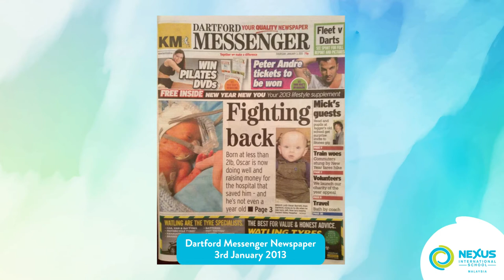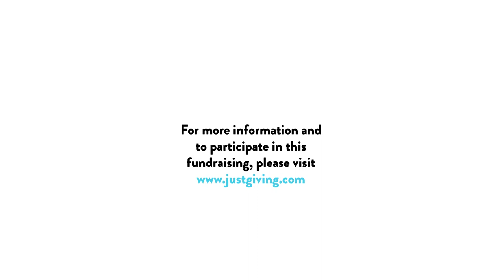Nexus Learner: Oscar Barret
We were very impressed to hear how our Year 4 learner, Oscar Barret has successfully raised RM1739 for Little Buds Fund at Darent Valley Hospital linked to ‘World Prematurity Day’. This was the hospital where Oscar stayed after he was born so it is very dear to his heart! He has taken part in eight personal challenge fundraisers and this one involved beating his personal best in badminton rallies. If anyone is interested in participating with the fundraising, here is the Well done Oscar for taking action to make positive changes in the world!